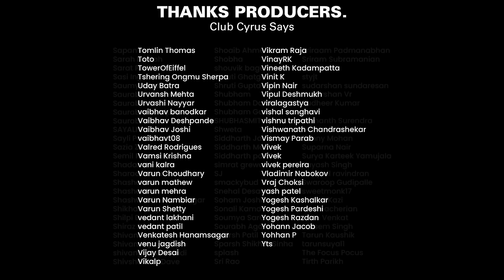Crushing Hard w/ Mini Mathur | #1148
On Cyrus Says this week, Cyrus is joined by TV host, actor, and producer - Mini Mathur! They talk about Cyrus' embarrassing drinking stories, a life-changing (for Cyrus) bus challenge between Cyrus & Mini, Mini's time hosting Indian Idol, and her recent acting work on OTT w/ 'Mind The Malhotras'.

Tune in for this and many more hilarious and embarrassing (for Cyrus) stories!